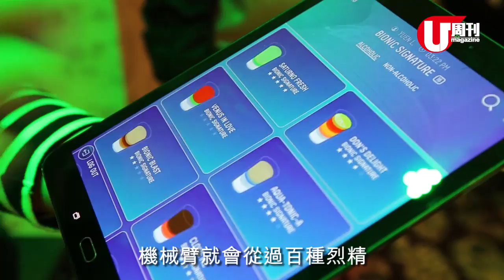全球最大海洋和悅號(Harmony of the Seas) 郵輪首航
今期 U Mag 記者直飛英國 Southampton，第一時間親身試搭呢艘全球最大郵輪嘅首航，為大家送上新鮮熱辣嘅試搭報告！想知海洋和悅號（Harmony of the Seas）有幾正，有幾多嘢玩，記得睇聽日出版嘅 U Magazine 喇！